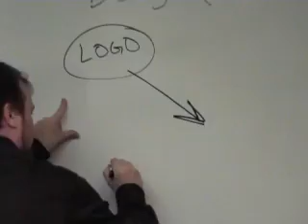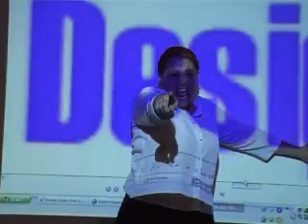Make The Logo Bigger!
Hilarious spoof 80's music video! Make the logo bigger video from vexcom - the Burnback designers anthem. Give us 5 stars!